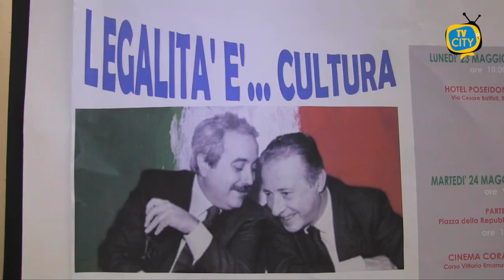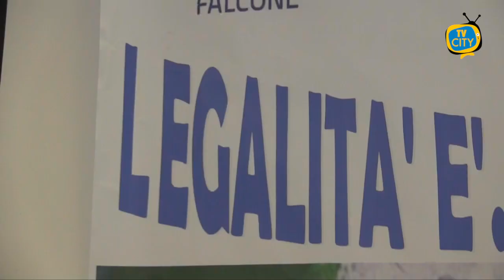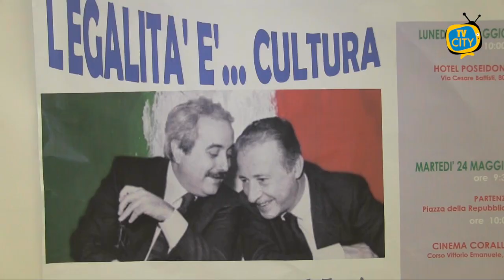"Legalità è..cultura": il convegno al Poseidon. Domani corteo degli studenti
“Bisogna ricordare per fare, la memoria è solo un punto di partenza. Ci vuole da parte di tutti un’assunzione di responsabilità per non lasciare spazio all’indifferenza e serve il coraggio delle azioni”. Con il convegno di questa mattina all’hotel Poseidon di Torre del Greco si è aperta la tre giorni dedicata alla legalità e in particolare al ricordo delle figure di Giovanni Falcone e Paolo Borsellino, a 30 anni dalle stragi di Capaci e di via D’Amelio.

Ricco il parterre di relatori intervenuti, a cominciare dal Dottor Catello Maresca, magistrato presso la Corte d’Appello di Campobasso.

Una tre giorni voluta dall’amministrazione comunale, in collaborazione con l’istituto Falcone-Scauda.

“La lotta alla mafia passa per la cultura”. E bisogna riflettere sui dati. Lo scorso anno sono stati fermati oltre16mila minori, di cui circa 6mila sono campani.